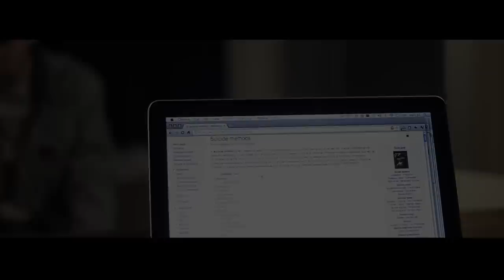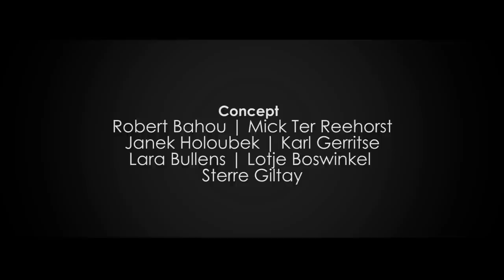Ascension [Short Film]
A man's resolve to kill himself is put on hold when he finds himself stuck in an elevator with three strangers who scrutinize each other's life choices.

Directed by Robert Bahou
Written by Janek Holoubek and Robert Bahou
Editor/Cinematographer: Robert Bahou
Produced by: Janek Holoubek
Starring: Karl Gerritse
Mick Ter Reehorst
Nina Mileva
and Janek Holoubek

Hair and Makeup: Emily Jones
First AD: Lara Bullens

Camera A: Robert Bahou
Camera B: Janek Holoubek

Concept by: Robert Bahou, Janek Holoubek, Mick Ter Reehorst, Karl Gerritse, Lara Bullens, Sterre Giltay & Lotje Boswinkel
Story by: Robert Bahou and Janek Holoubek

Also, be sure to check out Facebook.com/RobBahouPhotography.